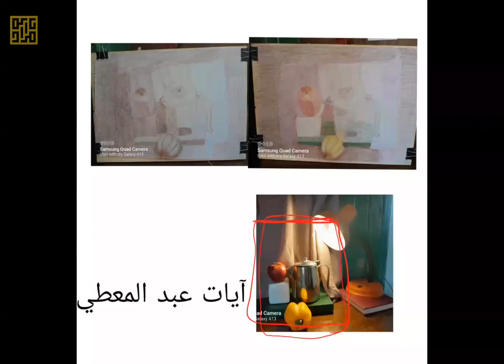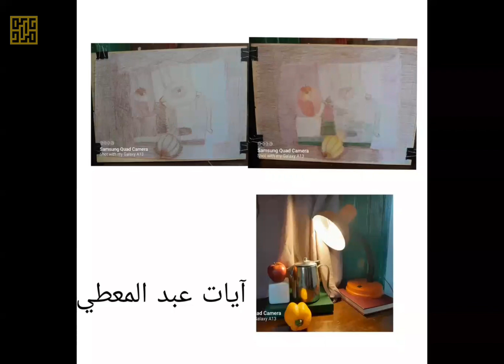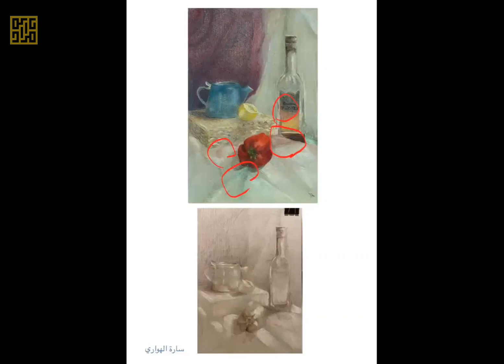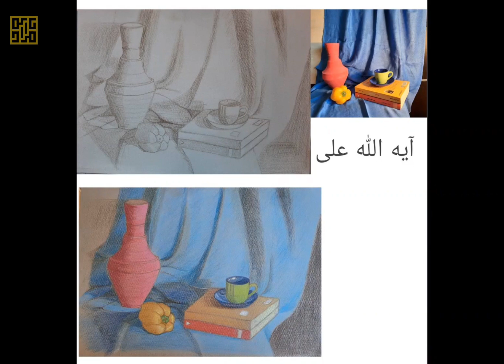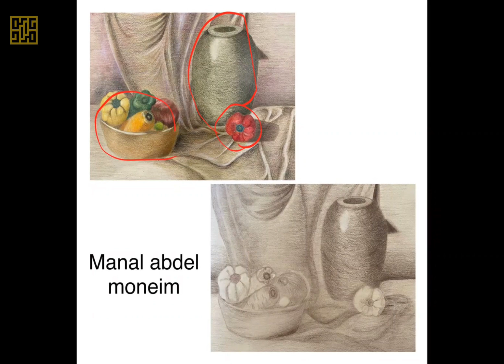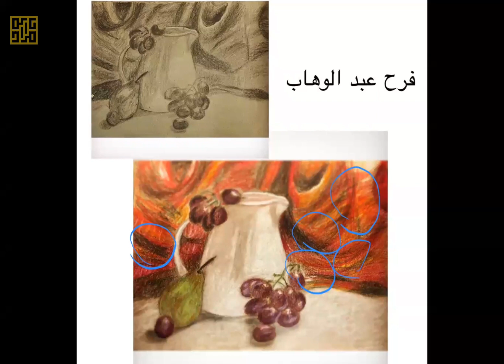التعليق على أعمال الدارسين في ورشة الألوان الخشب.. جزء ٢/ مراد درويش